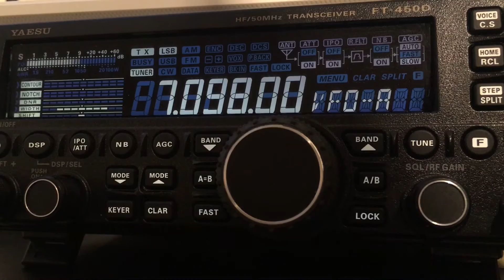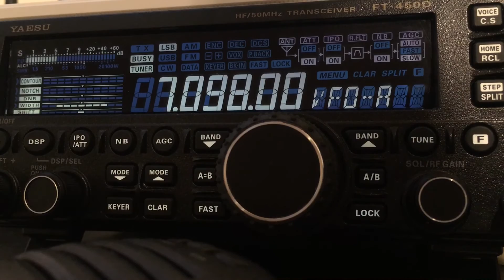Amateur radio working HF in a block of flats.30db of noise! Listening on websdr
Stealth Amateur radio antenna in the loft in flat. Very high noise levels and listening on the web SDR.ft 450d